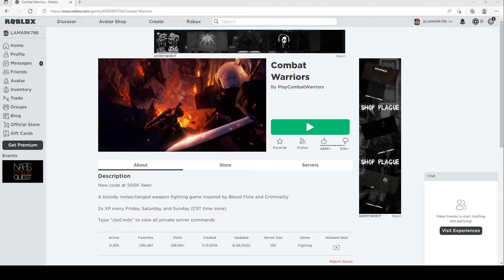2022 ALL SECRET CODES Roblox Combat Warriors, NEW CODES, ALL WORKING CODES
In today's video I show you guys an updated list of all working, secret and new codes for Combat Warriors in 2022! Make sure you watch till the end and enjoy!